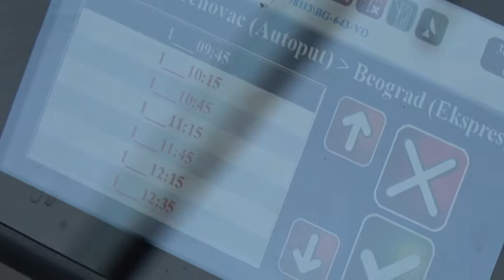Novi tarifni sistem stupa na snagu